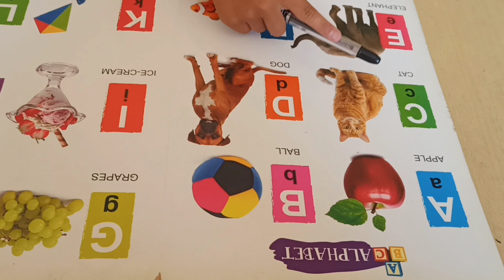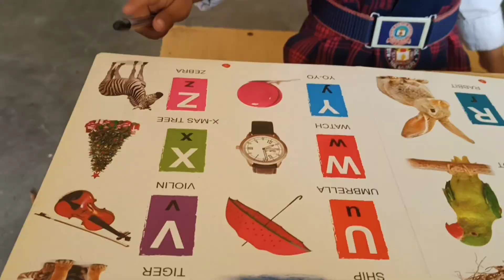English: alphabets reading by Vanshika nursery class student 📝📝⭐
English: # alphabets reading by Vanshika nursery class student 📝📝⭐nursery class
nursery alphabets reading
# Nursery class English worksheet